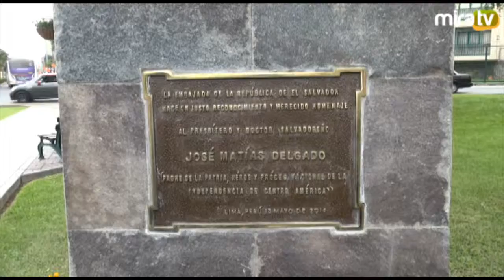Develación del Busto de José Matías Delgado en Parque Centroamérica